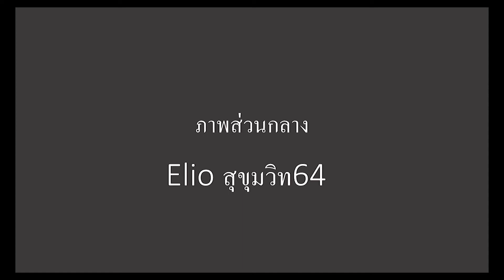Elio สุขุมวิท64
พอดีเข้าไปที่ Elio สุขุมวิท64 เลย ่ายภาพส่วนกลางเก็บไว้ครับ , คอนโดอยู่ใกล้รถไฟฟ้าBTS แบริ่ง ( มีรถรับ-ส่ง รถไฟฟ้า ) ให้เช่าElioสุขุมวิท64 , ขายElioสุขุมวิท64 ,ฝากซื้อขายเช่าอสังหา Line:@arproperty
รับฝาก - หา   อสังหาฯทุกชนิด
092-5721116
Line:@arproperty
FB. /ThaiProp